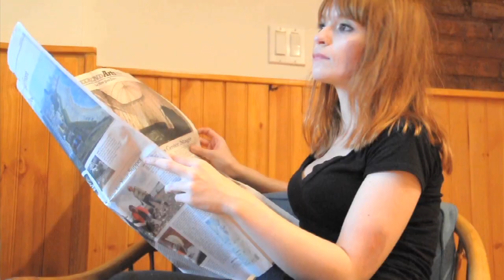Amnesia (Official) - Hailey Wojcik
Here is the 5th video from my album, DIORAMA.  It was so much fun to make; I hope you like it.

Directed by Hailey Wojcik and Audrey Culver (for Blood Bunny).

Thanks so much for your continued support!

Here are the lyrics:

"AMNESIA"

A cinderblock
A bag of batteries
Oh baby please let's catch amnesia together
I don't wanna remember
It'll just hurt for a minute
It's easy once you begin it
I'll walk into a wall
You follow me, slip and fall
Let's forget it all

CHORUS
Let's get hit over the head
Just not so hard that we're dead
But so hard we forget all the things that we said, oh
But so hard we forget all the things that we said
And the things that we haven't said yet

Honey let's get obliterated
'Til we feel sedated
So we can recreate it all
Let's fall
Let's somersault down the stairs
'Til we can say whose fault, who cares?
Let's tip back our chairs
Let's butt heads with a bowling ball
With a bowling ball

REPEAT CHORUS

I wanna black out with you
Won't you black out with me?
With me?
Let's go back to how it used to be
Back when our slate was clean
When we were half as mean

Let's hit the reset button
Let's shake the Etch-a-Sketch
Let's clean up this mess we're in

And should our plans fail
Should the effects pale
We can always catch amnesia again
We can always catch amnesia

REPEAT CHORUS